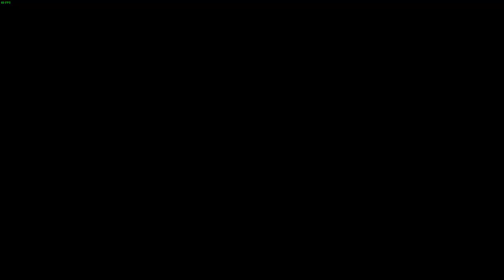Black Desert Online Gameplay German Deutsch Erste Schritte Part 1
Black Desert Online Gameplay German Deutsch
Online MMO Gameplay German Deutsch